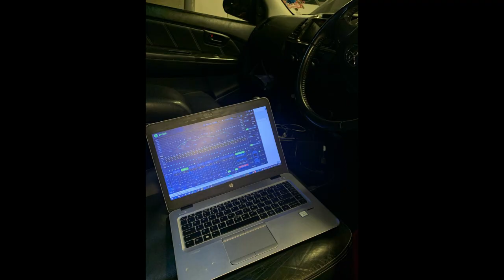Norbotec Acc | Toyota Hilux DSP + Morel Tweeter + Blaupunkt Underseat (Boleh Bah Kalau Kau)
As our customer excited to do car audio project with us, he came all the way from Terengganu, to fit his and our schedule we have no choice but to bring his slot overnight. Installation of car JVC HU, DSP NSN DB X10B and Blaupunkt Underseat. We complete his installation with glory he deserved the result for his effort. The moment when we play "Celine Dion Because you love me" through his car it's sounds Wide and Open like a real stage.
He will get back for his another car hopefully soon.

DSP by @nsnaudiobysennuopu392
DP-X10B

Dari Kami Team Norbotec:
1.We always listen and test products that we carry, its people hard earn money and trust that they invest to us deliver the quality
2.When you choose us, means you're trusting our pride on audio research

Berminat dengan projek Audio kereta anda?
Lokasi: Selangor

Interested to review your products with me
(Untuk tujuan komersial sahaja)

Sebarang Pertanyaan atau pendapat suarakan diruang komen